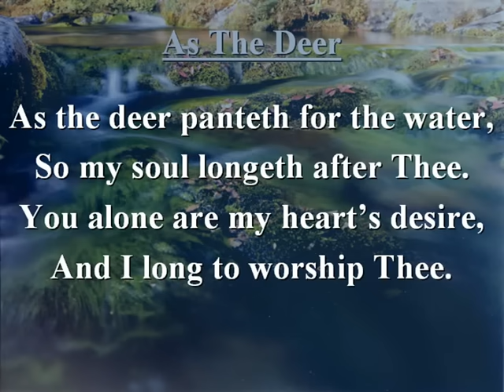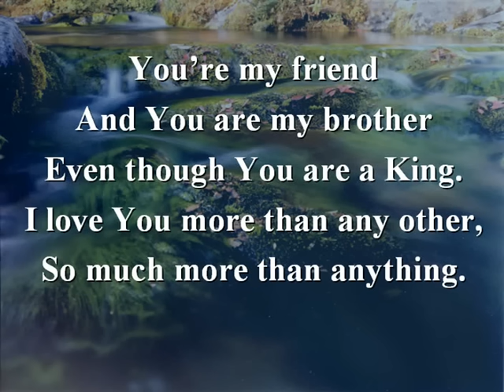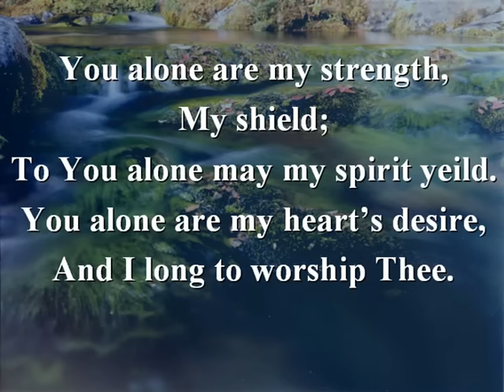As The Deer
You alone are my strength,
My shield;
To You alone may my spirit yeild.

And You are my brother

I want you more than
gold or silver,